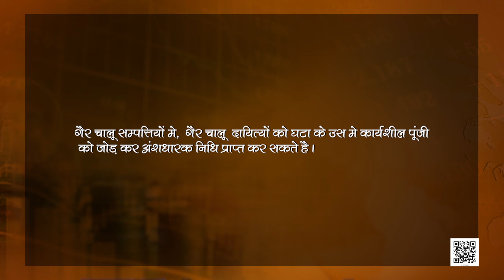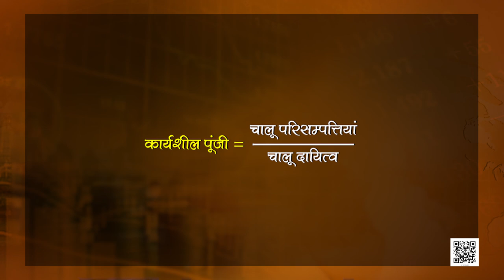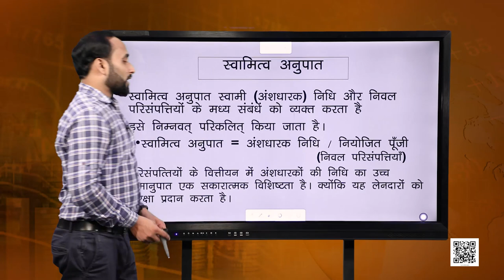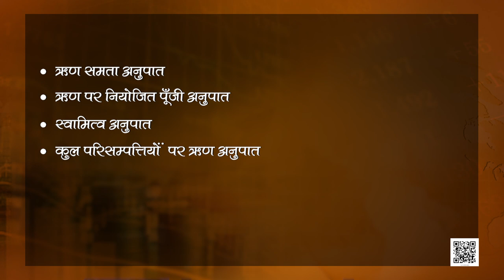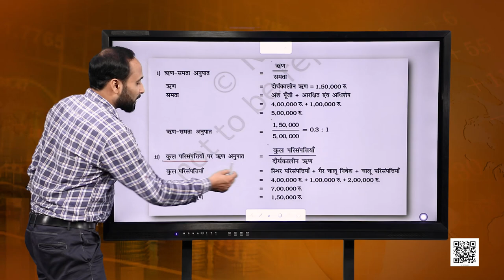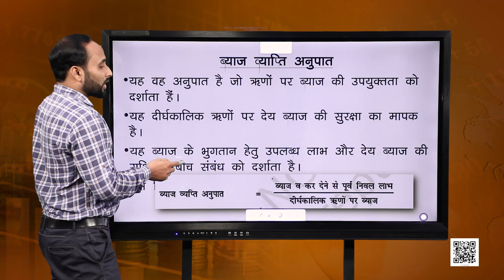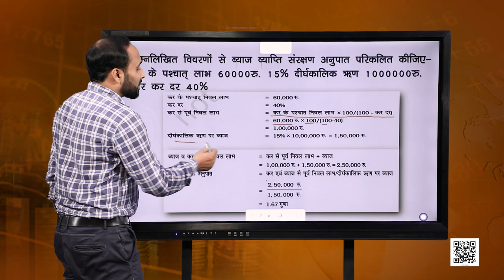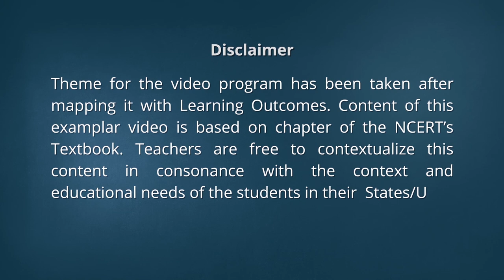कक्षा 12 लेखाशास्त्र - वित्तीय विवरण : पाठ 5. लेखांकन अनुपात (भाग 2)